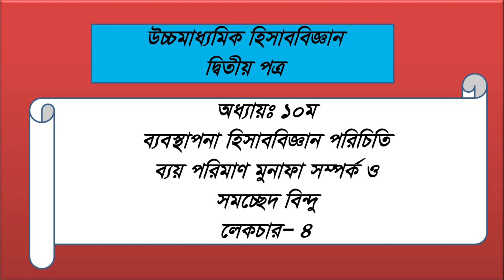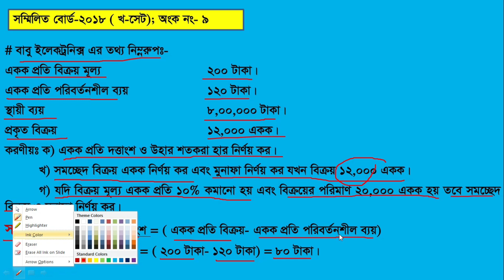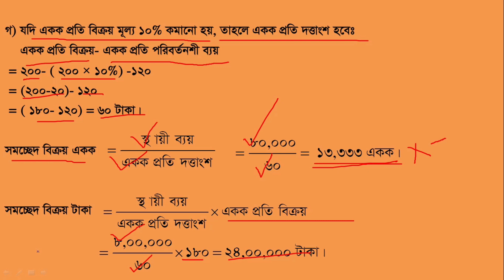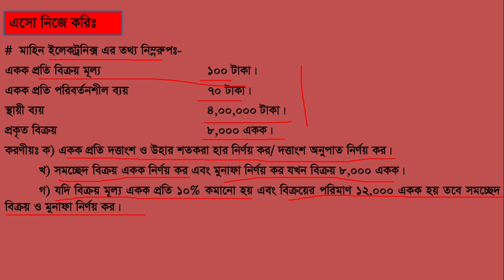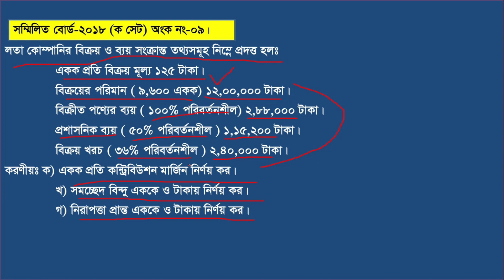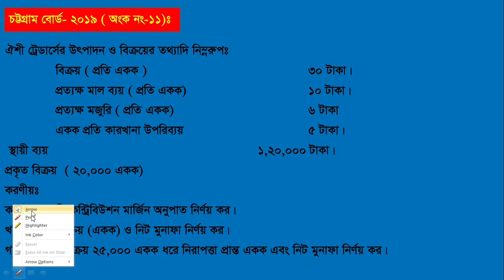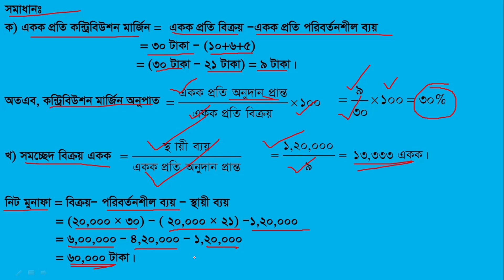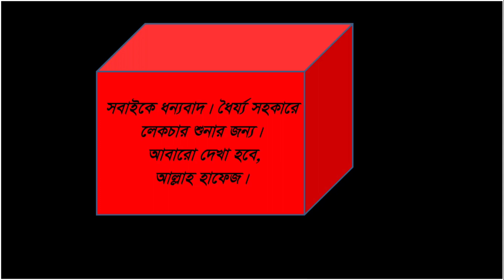উচ্চমাধ্যমিক হিসাববিজ্ঞান ২য় পত্র। অধ্যায়ঃ ১০ম। সমচ্ছেদ বিন্দু। লেকচার ৪।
বোর্ডের অংক সমাধান।  ৩ টা।